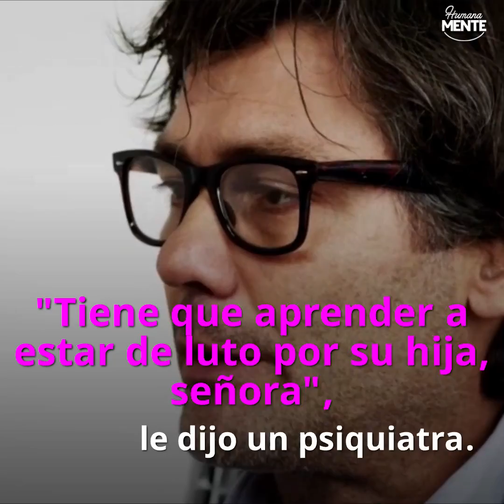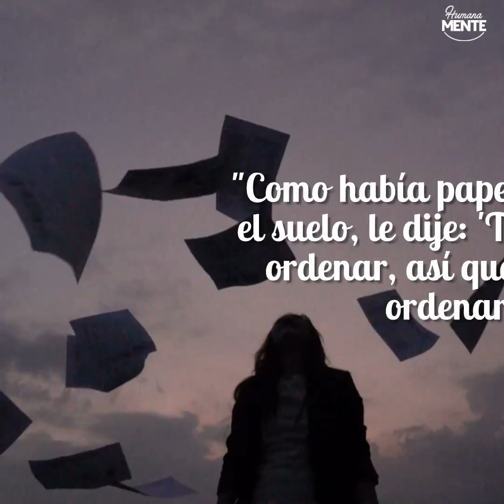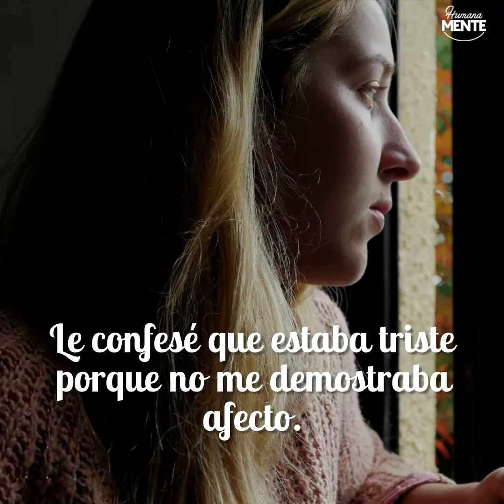Esta madre logra un milagro médico y se gana la admiración de muchos doctores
Una madre descubre con gran tristeza que su hija recién nacida es diferente al resto de los bebés y de que así será para siempre. Pero hay una fuerza interior que no le permite rendirse y buscar una solución. 💪

¿Quieres ver más historias como esta? No lo creo te ofrece historias conmovedoras y reconfortantes todos los días.